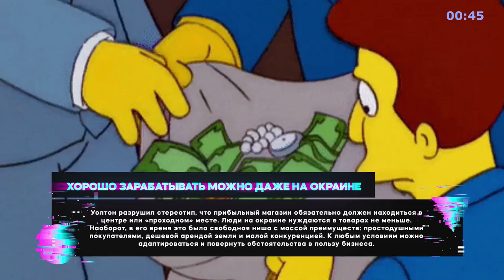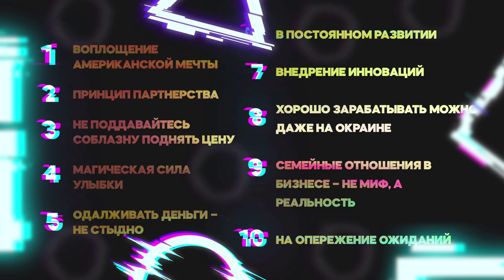«Как я создал Walmart» - Книга очень кратко за 3 минуты. Быстрый обзор ⏰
👋 10 фактов из книги Сэма Уолтона «Как я создал Walmart» всего за 3 минуты. Тут вот весь обзор целиком